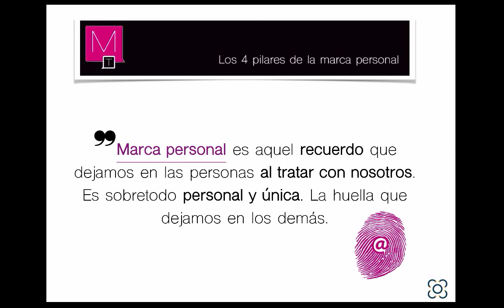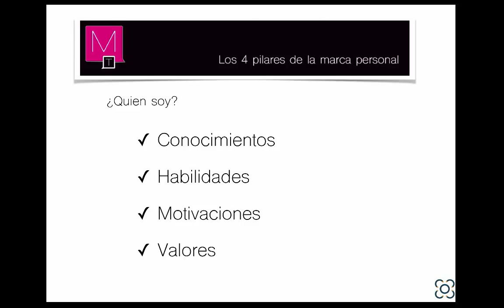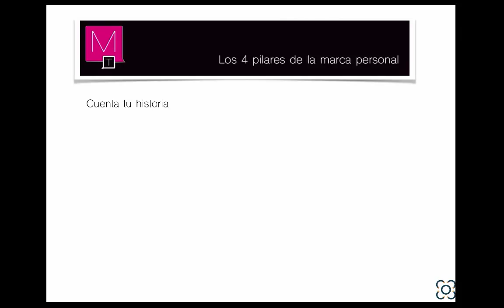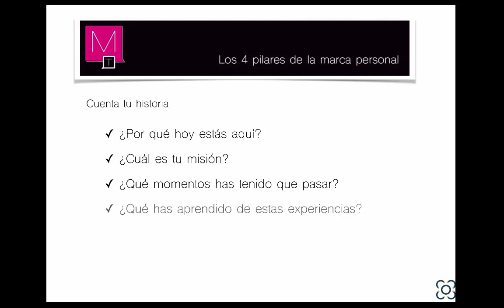Los 4 pilares de la marca personal 1ª Edición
Los 4 pilares de la marca personal 1ª Edición lo encontrarás en el artículo publicado en mi blog

Toda estrategia de marca personal debe sustentarse en unos fundamentos que permitan la creación de un proyecto de personal branding sólido.

La marca personal es un intangible y por eso encontrarás muchas definiciones distintas. Comprobarás que  todas tienen en común que son personales y que sólo la persona propietaria de su marca puede desarrollar hacia una dirección u otra.

Por eso eso propongo antes preguntarse a uno mismo ¿quien soy? y responderse de forma honesta y sincera para tener claro lo que uno mismo es hoy y ahora.

Tiene su lógica, si quieres ir algún sitio lo primero es saber donde se encuentra uno. Marcar el camino donde uno quiere llegar y adelante.

Para ayudarte a profundizar en el quien soy, te avanzaré que somos:

1) Conocimientos: todo aquello para lo que nos hemos preparado, cursos, carreras y posgrados.

2) Habilidades: todo aquello que se nos da bien, aunque necesariamente no nos entusiasme.

3) Motivaciones: somos todo aquello que nos motiva y nos pone en marcha.

4) Valores: somos nuestros valores, que son lo que determinaran nuestro comportamiento.

Pero si nos acogemos a una definición aportada por Alfredo Vela, somos lo que google dice de nosotros.

Así que de un plumazo, todo lo anterior se esfuma como si nada, si lo que importa HOY es lo que Google dice de nosotros.

Piénsalo por un momento, te presentas, te defines pero cuando te vas, te buscan por tu nombre en Google. Haz la prueba.

Aprovecha esto como una oportunidad, cuenta tu historia, ¿porqué no? Realmente es la forma que tenemos de conectar.

Compartiendo parte de tu vida, de tus valores y de tus sentimientos. No gustarás a todo el mundo, es obvio, pero si tu forma de hacer las cosas gusta a un determinado grupo de personas conectarás y se trata de conectar.

Hoy podemos contar nuestra historia y eso antes nunca se había dado. Hoy podemos contar nuestra historia y dejar una marca personal sin precedentes.

La marca personal es un intangible y por eso encontrarás muchas definiciones distintas, pero que todas tienen en común que son personales y que sólo la persona por ser ella misma.

Para que una historia tenga sentido debería contestar las siguientes preguntas:

1) ¿Por qué hoy estás aquí?
2) ¿Cuál es tu misión?
3) ¿Qué momentos has tenido que pasar?
4) ¿Qué has aprendido de esos momentos?
5) ¿Cuál es tu pasión?
6) ¿Qué es lo que tienes diferente para que te elijan a ti y no a los demás?

Seguiremos con una siguiente edición para entrar ya de lleno en los pilares de la marca personal.